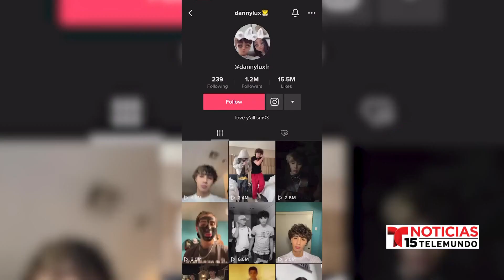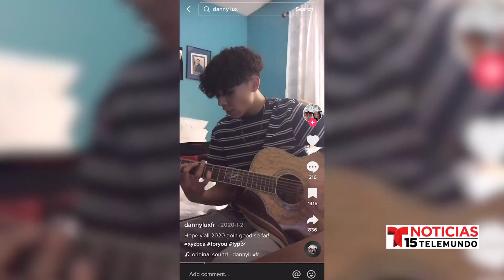DannyLux, joven de Desert Hot Springs, se prepara para tomar el escenario en el festival de ...